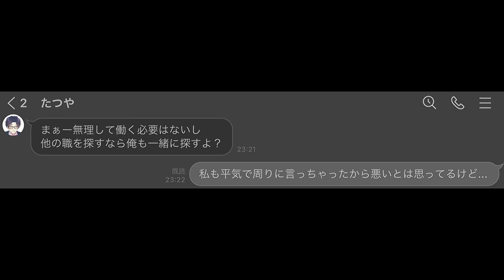LINE「恋愛禁止の会社で社長にバレたカップルの末路」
恋愛禁止の会社で付き合っていることがばれてしまった彼氏と彼女。
社長に呼び出しされて彼氏がガツンと社長に一言を言う！？

視聴者様から頂いた実話を動画にしております！

再生リスト
・【short】